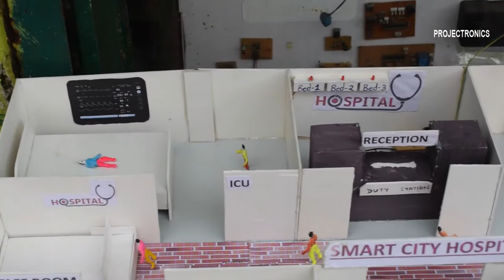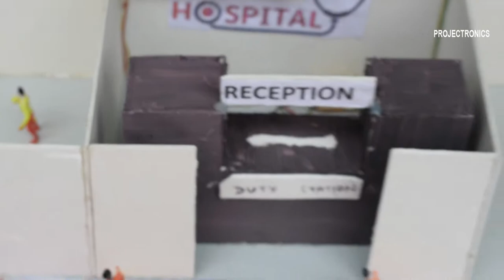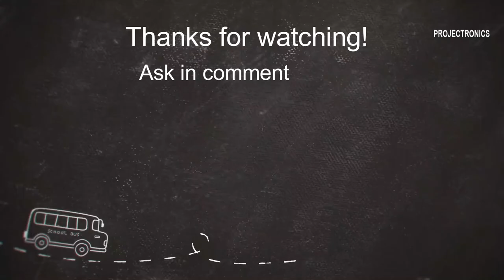Smart hospital school project ! Saline alarm school project ! Health related school project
PROJECTRONICS
Plot - 71, Bapuji nagar, Bhubaneswar, Odisha
Plot - 159, Sreebhumi, Kolkata, West bengal
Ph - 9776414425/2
Hydro power kit link - updated soon
Lightning kit - updated soon